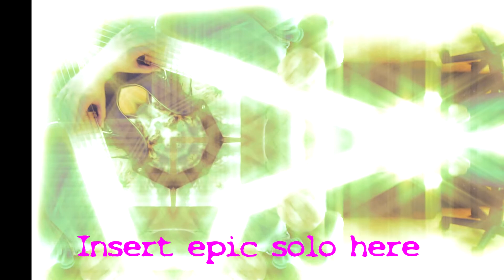Death By Glamour (Undertale Mettaton) Cringe Bass Cover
Cringe Bass cover (2/3) in the next few Days

Song: Death By Glamour | Undertale
Tabs: Improvised, will be added soon.

Bass: Bacchus HJB - 6
This Bass was imported from Japan because why not
yes this is a 6 string Bass and not a guitar.
No Pedals / Editing , pure Bass sound